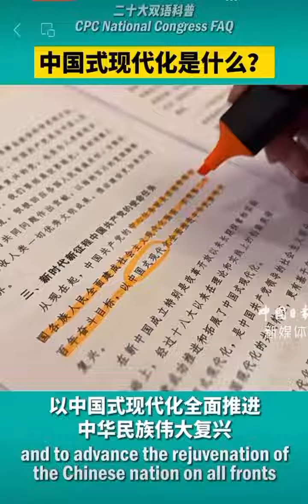CPC National Congress FAQ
How to introduce a Chinese path to modernization in the report to 20th CPC National Congress